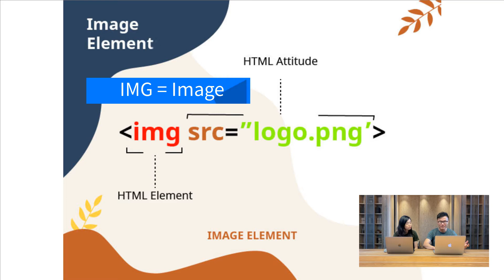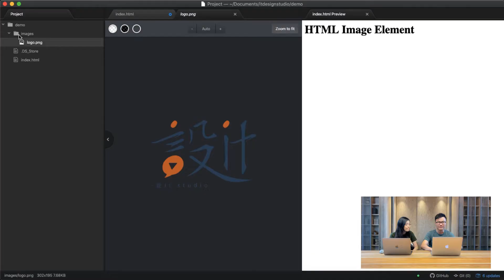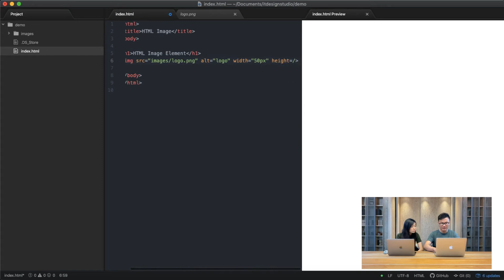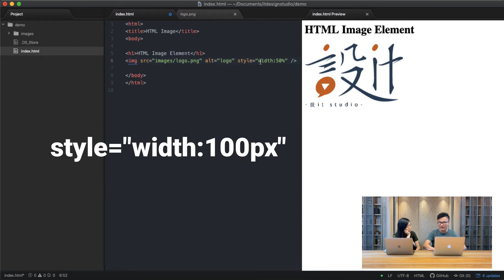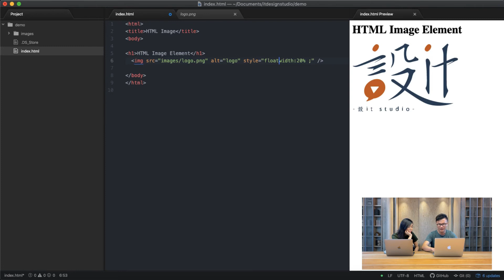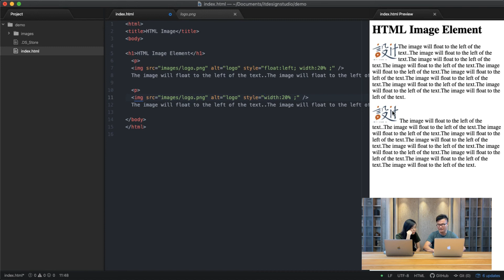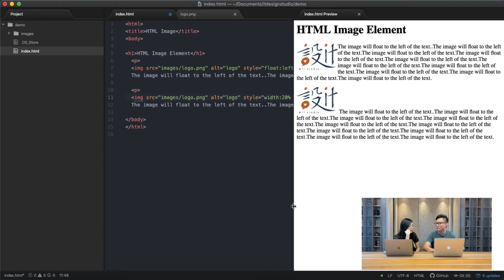【网页设计 2020】教程｜HTML Image 图片编码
教你如何轻松把照片/图案加到你的网页上。把照片随心调大调小并不是大问题。你还可以学到如何把图案或照片和句子融合一起，达到更好的视觉视角哦！

🔥 立刻点击 ▶️ 我们以上的视频，找到你要的答案！🔥

⭕️【数码营销策略及技巧分享】

設it Studio
💗 让我们一起学习，一同成长 💗